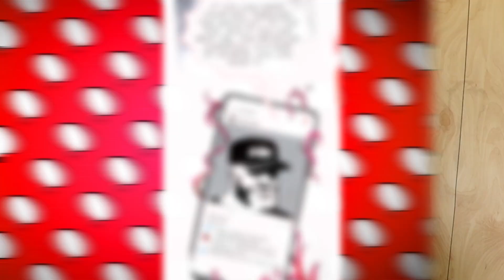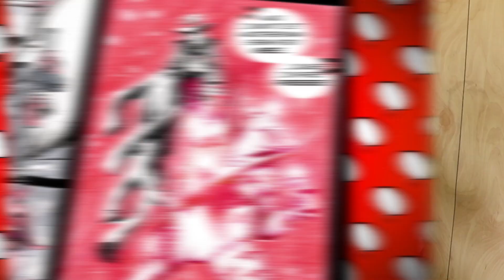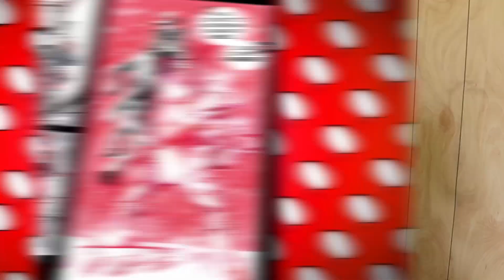HARLEY QUINN Epic Rap Battle? | Black White & Red Chapter 4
Harley Quinn enters the underground rap battle scene in Gotham city to win a Joker tape floating around. It's a Black White and Red elseworlds style Batman story ft a very embarrassed Poison Ivy. Is this one you want to add to your comic book collection? Find out here on Casually Comics.